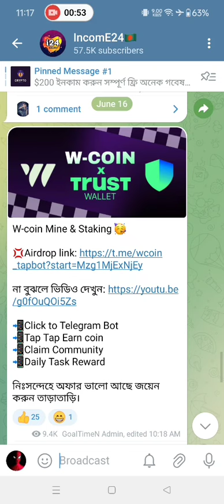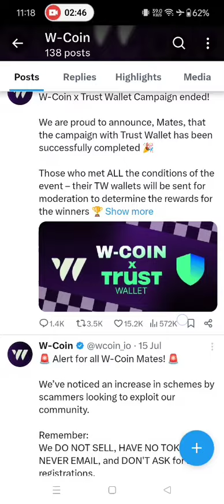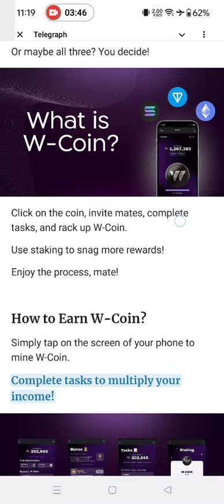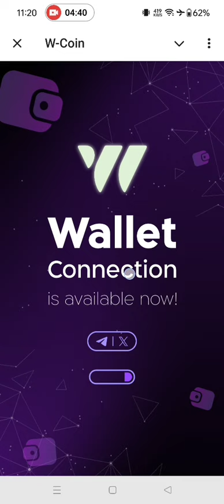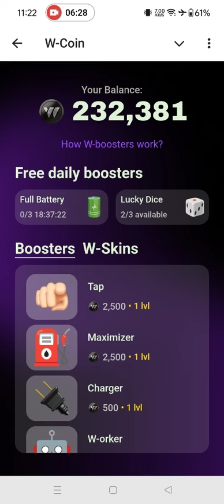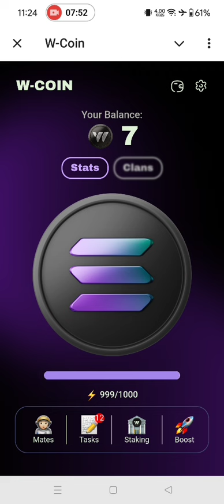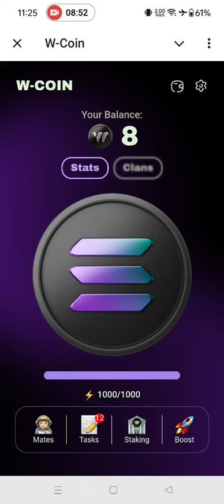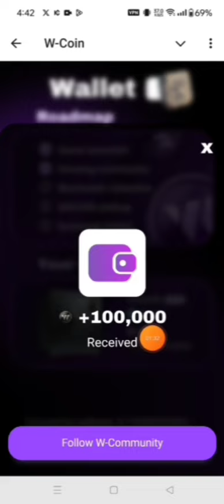Wcoin Mining $100 যদি লাইগা যায় মামা 🔥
W-coin আলহামদুলিল্লাহ অবশেষে আমার 1 Billion Done 😍

দে আগুন লাগাইয়া 🔥